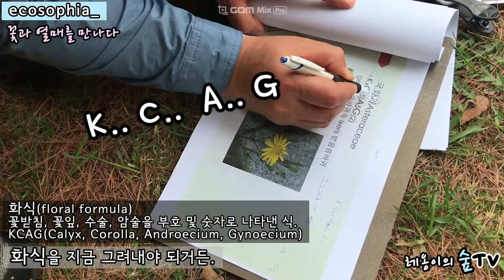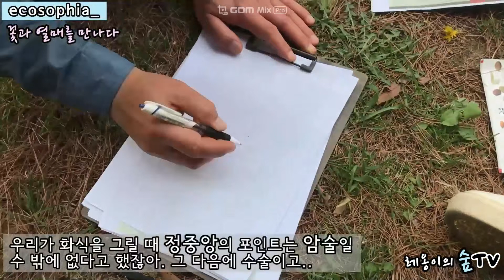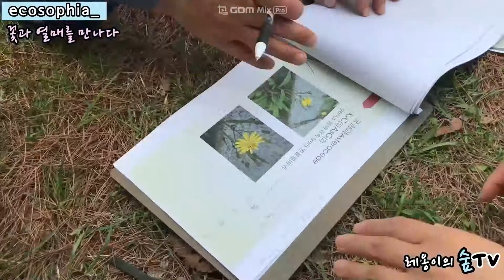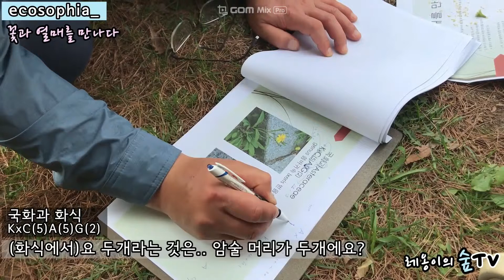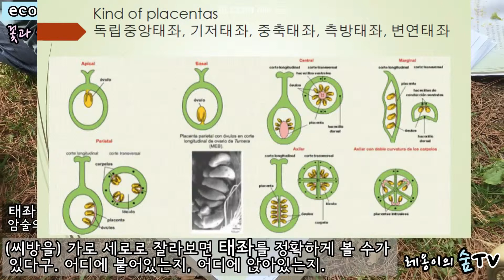[레옹이의숲TV]3회 꽃과열매를만나다! 여의도공원 야외수업 스케치.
5월의 꽃과 열매에 관한 이야기. 여의도 공원에 활짝핀 꽃과 열매를 관찰하고 꽃의 구조를 이해할 수 있는 유익한 동영상. 꽃의 구조가 이렇게 신비로울 줄이야. 레옹이는 다시 한번 자연의 위대함에 물릎을 꿇어요.